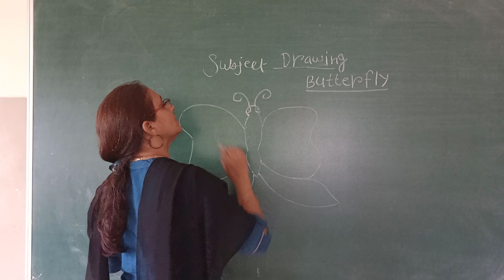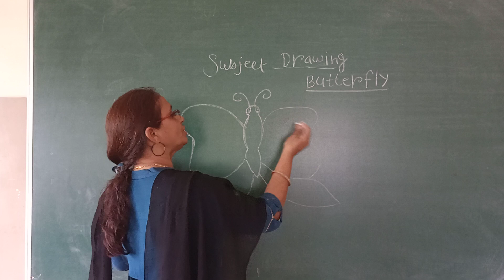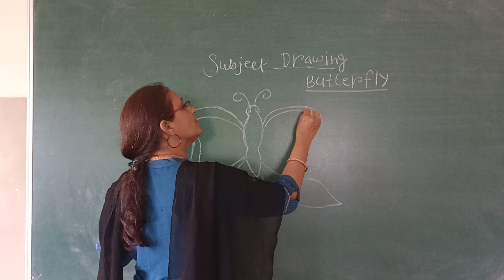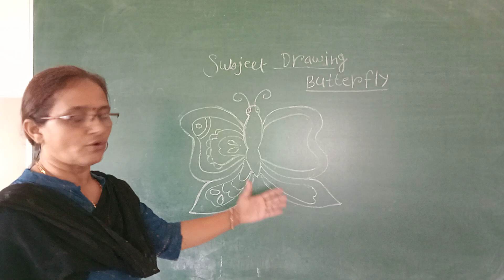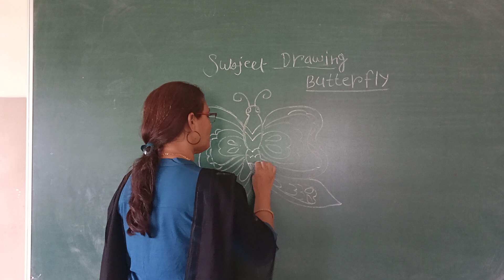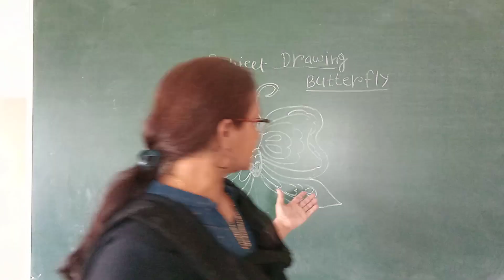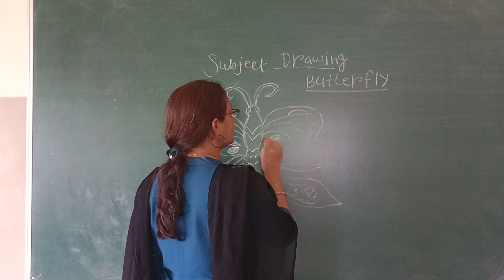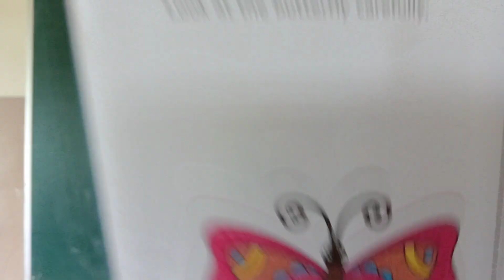July 28, 2021